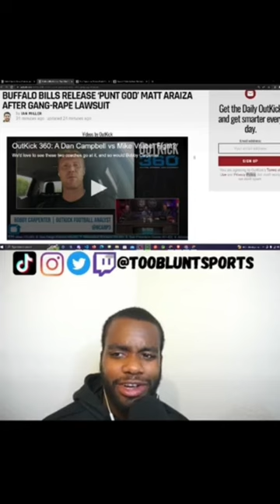MATT ARAIZA was RELEASED by the BUFFALO BILLS after lawsuit was filed!